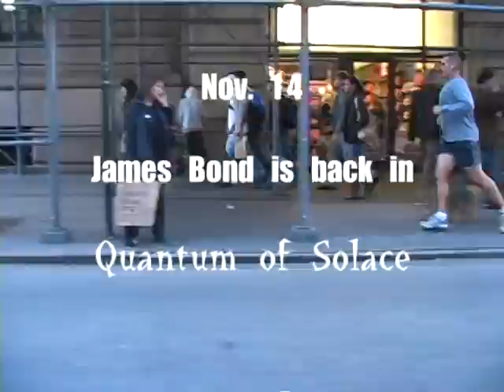Redskins Lions - Cowboys Suck - James Bond Nov 14th Quantum of Solace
Sorry I'm pretty busy this week I can't give ya a full dose of Redskintitis. Here is the Award winners and predictions. If I get a chance towards the weekend I'll give ya an update. Hail
See ya on the reservation...